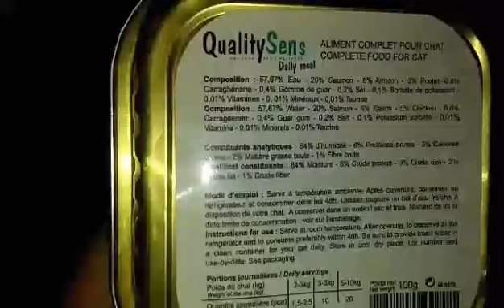Pâtée chat adulte en mousse QUALITY SENS différentes saveurs - Zoomalia